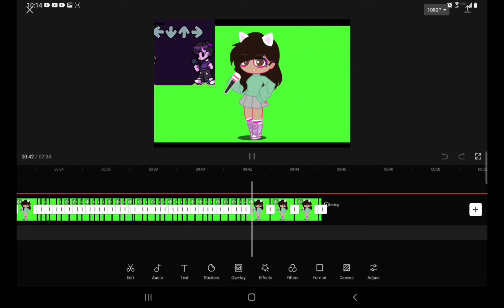WIP Idk if I will finish